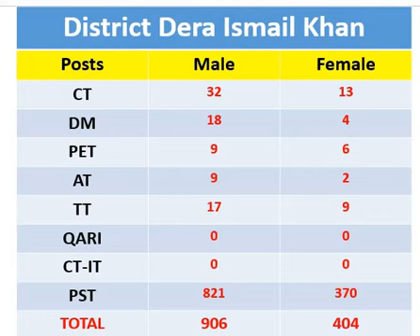Teaching govt jobs in kpk || district dera ismail khan jobs 2021 || Education jobs 2021 || Dikhan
Today is great news for the students of the Dera Ismail Khan district.
This video details the vacancies of teachers in the Dera Ismail Khan district of KPK. These are the vacancies for which recruitment has started
Mail and per mail is for both.
Last Date Apply:
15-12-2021